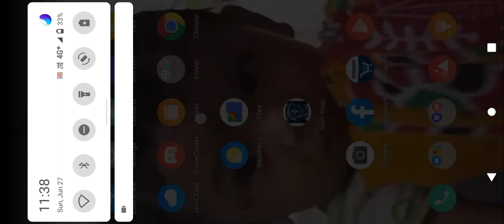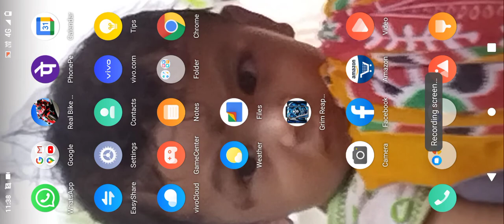July 8, 2021